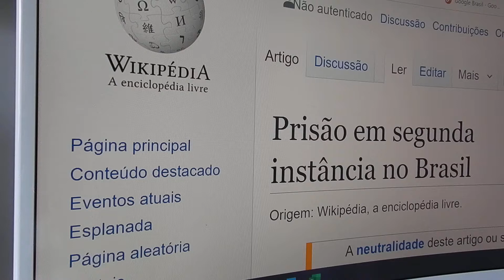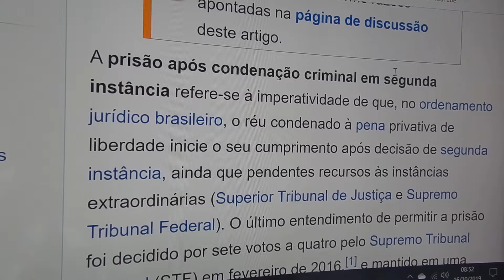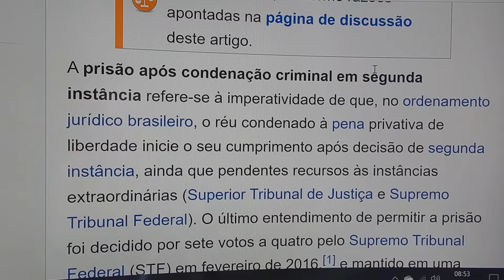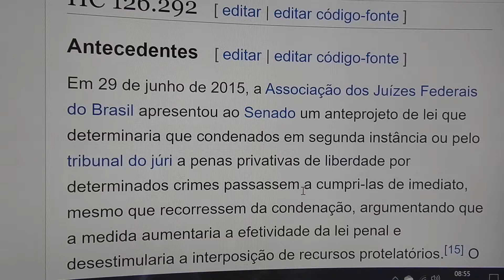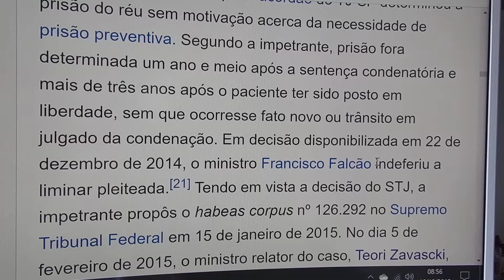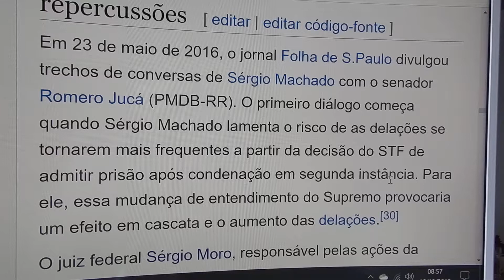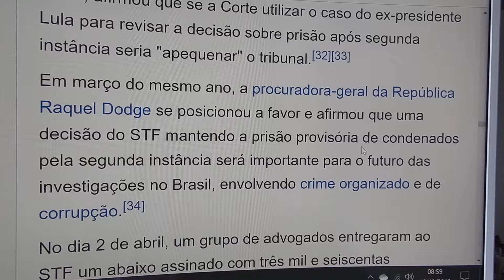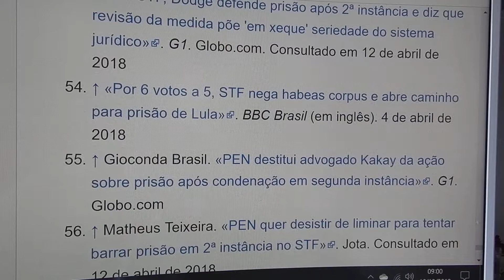Prisão em segunda instância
Prisão em Segunda Instância, Presunção de inocência, recursos sucessivos, impunidade, criminosos ricos, poderosos e a Justiça, Brasil imerso na corrupção, Lava Jato, STF, Congresso Nacional, Brasil 21